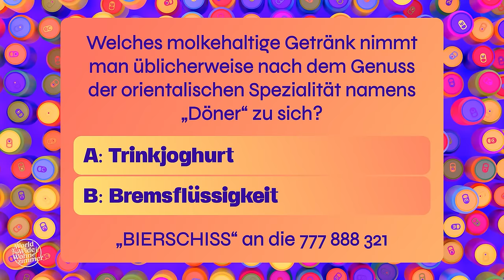Tommi Schmitt kommentiert die Dosenbier-Olympiade 2024! | Promis vor'm Prompter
Tommi und Benni unterhalten sich - doch sie dürfen nur das sagen, was auf dem Prompter vor ihnen steht. Was da steht, stammt aus der Feder von Dennis. Also: Anschnallen und laut lachen!